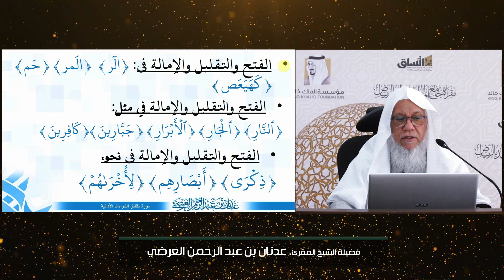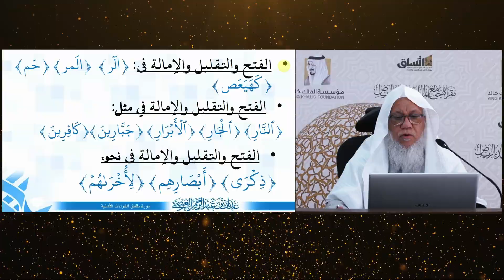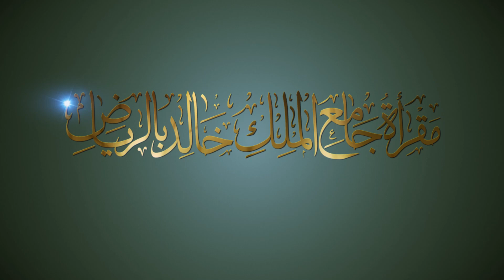(30)الفتح والتقليل والإمالة- 3 |دقائق القراءات|تحبير الأداء|للشيخ المقرئ. عدنان العرضي